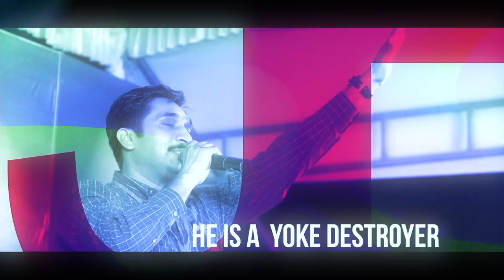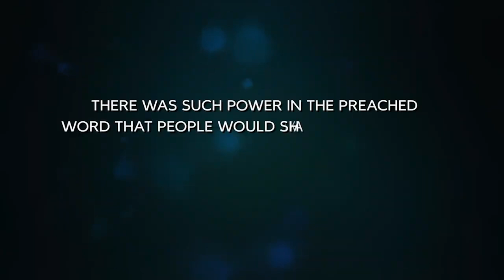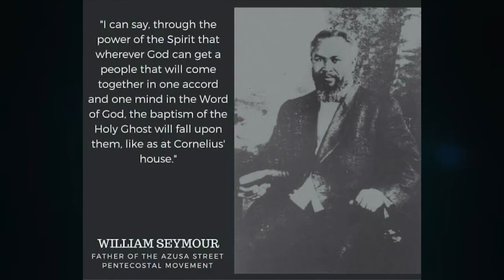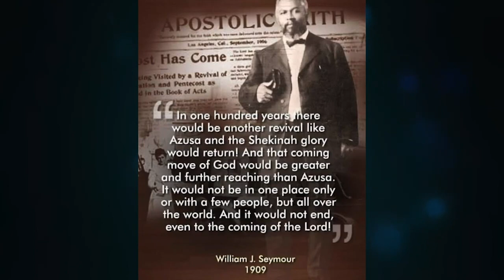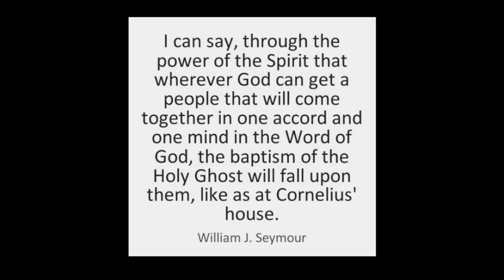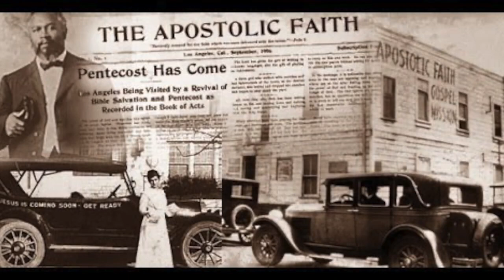अज़ुसा स्ट्रीट जागृति | The Great Azusa Street Revival - 1906 | Hindi Message | Pr.Ajit John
अज़ुसा स्ट्रीट जागृति
The Great Azusa Street Revival - 1906

𝐀𝐋𝐅𝐂 𝐆𝐋𝐎𝐁𝐀𝐋 𝗧𝐕 𝐇𝐢𝐧𝐝𝐢

🔴  काउंसिलिंग के लिए तुरंत बुकिंग करे 📞
      +𝟗𝟏 𝟗𝟒𝟎𝟎𝟑𝟐𝟑𝟕𝟕𝟎

𝚆𝚎𝚕𝚌𝚘𝚖𝚎 𝚝𝚘 𝐀𝐋𝐅𝐂 𝐆𝐋𝐎𝐁𝐀𝐋 𝗧𝐕 𝑯𝒊𝒏𝒅𝒊...